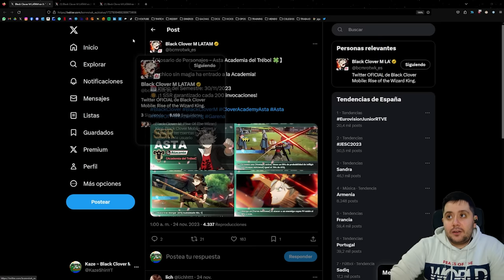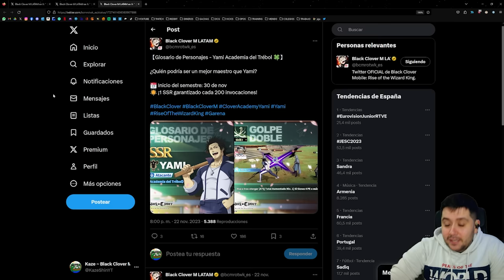QUÉ DEBES HACER EL DÍA 1 DE BLACK CLOVER MOBILE GLOBAL